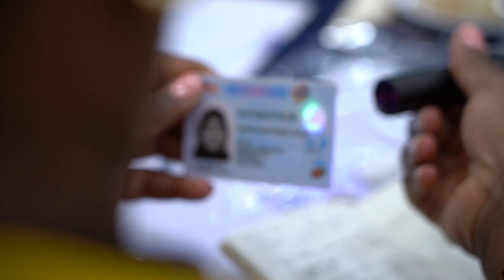Lawatan Pesuruhjaya Tinggi Republic Kenya, 18/10/2023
PNMB menerima kunjungan lawatan kerja daripada pihak Kedutaan Kenya pada 18 Oktober 2023. Turut dihadiri adalah Tuan Yang Terutama, (TYT) Francis Ndegwa Muhoro, Pesuruhjaya Tinggi Kenya bersama 11 orang barisan jabatan kedutaan yang lain.